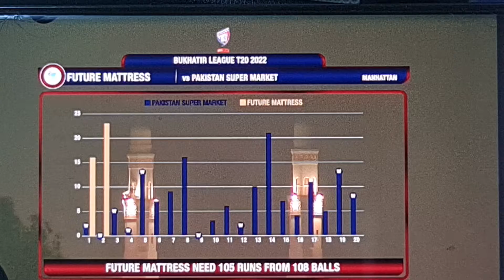29/6/22M 12(BATTERS ANSAR KHAN & ROHAN MUSTAFA FUTURE MATRESS CC WON vs PMS 11 SEMI FINAL 28th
BUKHATAR T20 LEAGE UAE